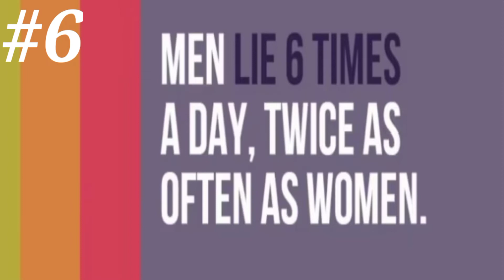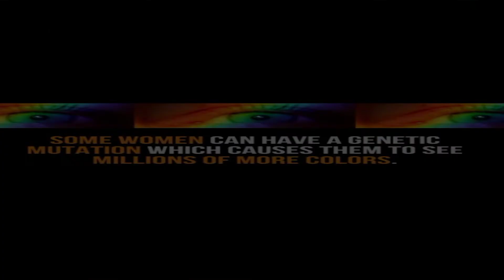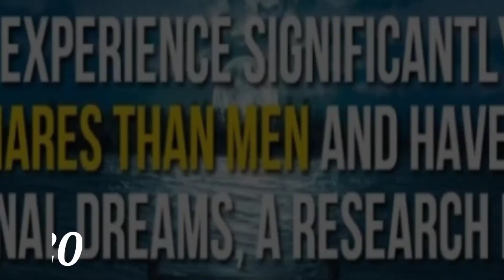Unknown and interesting facts about women 😮😮😮😮😮